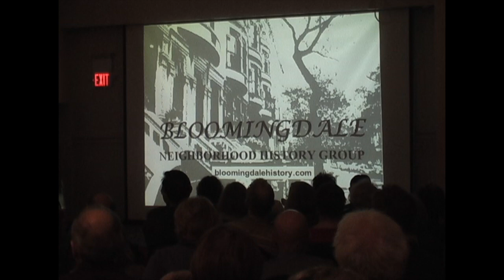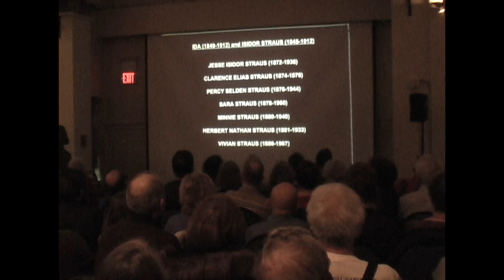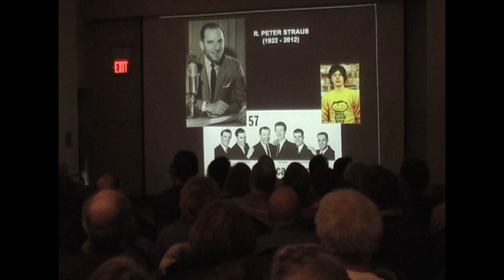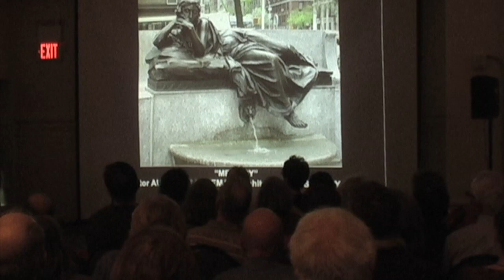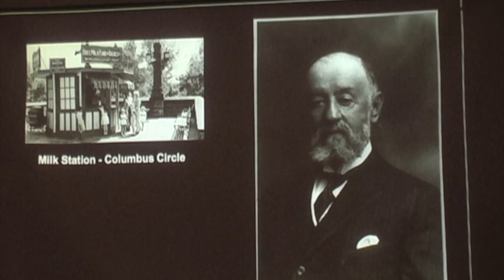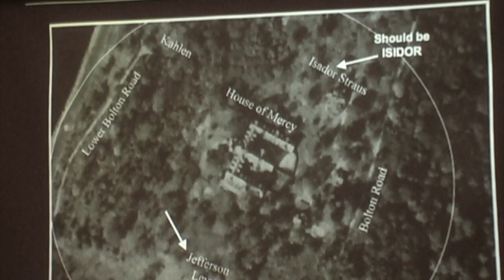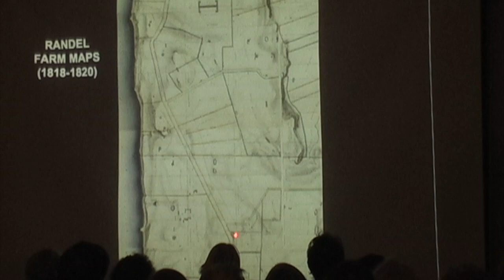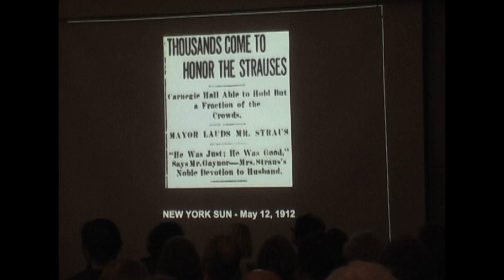2016-02 Mackin Strauss Park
05:15 Introduction
06:04 Percy Selden Straus history/biography
06:30 World’s Fair 1939 and 1940
06:45 - 06:56 Momentary Break
07:31 Statues and Paintings at the World’s Fair
10:15 Straus Family
14:40 Jesse Isidor Straus School
16:33 Farbar Straus Giroux Publishing
17:00 WMCA radio station - run by R. Peter Straus
19:50 Isidor Straus in Congress
21:00 Isidor and Ida Straus
22:50 Ida and Isidor Straus Plaque
23:14 The Isidor and Ida Straus School
23:36 Ida and Isidor Straus Window - Montefiore Synagogue

26:23 Straus Park
26:27 “Memory”
30:20 Audrey Munson

31:30 Abraham Straus
32:10 Macy’s and neighboring buildings
35:50 Nathan Straus and the Milk Station - Columbus Circle
38:45 Oscar S. Straus Memorial - Washington, D.C.
39:45 Uptown Straus Residence - Inwood Hill Park
42:00 Bolton Family
44:20 Jefferson Monroe Levy
46:20 Upper West Side Straus residence and neighborhood
50:42 “The Arrest of Boss Tweed - Another Good Joke” - Thomas Nast
51:05 Randel Farm Maps
53:07 Randel Bolts and Monuments
54:23 Trouville Building
55:15 Charles Edward Schuyler
55:38 Bloomingdale Dutch Reformed Church
57:43 Hopper Striker Mott
59:48 Memorials for the Strauses in 1912
01:01:36 Questions